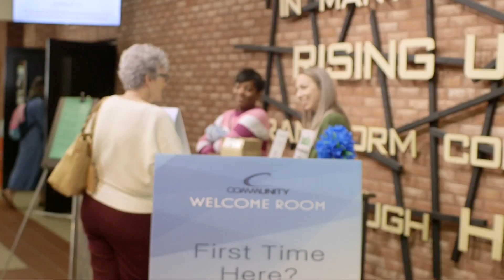Community Welcomes You!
Learn more about Community at
communitybible.church